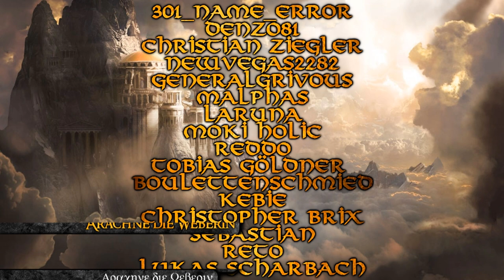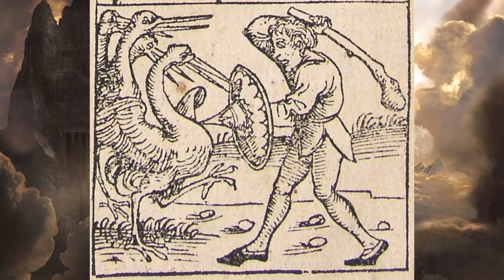Arachne, die Weberin und Spinne --- Römisch-Griechische Mythologie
Künstler und Bildquellen:
pelázquez - "Las Hilanderas"(1656)
Herman Posthumus - "Minerva wird von den lydischen Frauen verehrt, aber nicht von Arachne"(1542)
René-Antoine Houasse - "Dispute between Minerva and Neptune over the Naming of the City of Athens"(1696), "Minerva and Arachne"(1706)
Marco Liberi - "Jupiter and Asteria"(~1675)
Charles Meynier - "Apollon"(1798)
Charles-André van Loo - "Erigone"(1747)
Jacob Peter Gowy - "The Fall of Icarus"(1637)

Quellen:
- Michael von Albrech (Übersetzung&Kommentar), Ovid: Metamorphosen; Stuttgart: Reclam Verlag 2018